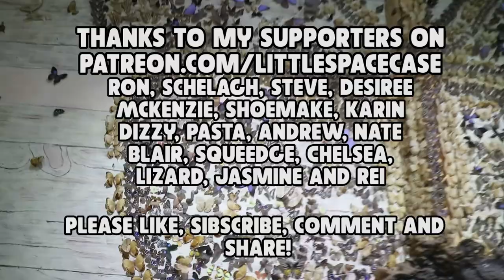Now in China! Dwarf Empire adventures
Finally made it to Kunming, getting a visa and internet access was super tough. We went to this Chinese amusement park which was one of the weirdest experiences of my life but I guess I'm glad I had a weird experience? I dont know that I would recommend people to go to the Dwarf Empire personally.

I want to do the video on what to pack for traveling still, but I'll see how much time I have!